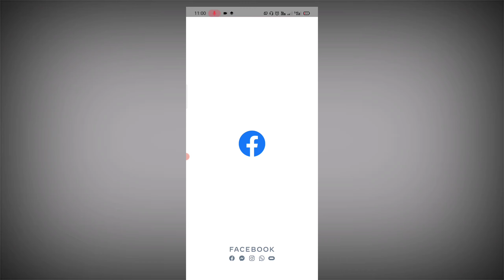Facebook Whtsapp Instagram Problem Solved || how to fix Instagram problem